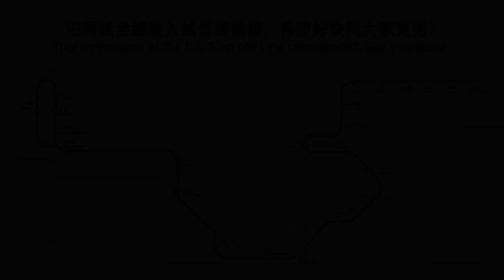屯馬綫全綫進入試營運階段啦! Trial operations for Tuen Ma Line full line commence!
【📢屯馬綫全綫進入試營運階段啦! 📢】
屯馬綫全綫已經正式進入試營運階段，列車會開始喺行車時間進行試運行，為通車作好準備！等小編即刻以車長視角，率先帶大家由尖東站駛到去新嘅宋皇臺站走一轉！
由聽日起(2月16日)，列車喺啟德站總站落客後，亦會陸續駛去屯馬綫新路段進行試運行，我哋會透過廣播及安排同事提提大家喺總站落車。至於啟德站上車嘅乘客，將會全部安排喺二號月台上車。

[Trial operations for Tuen Ma Line full line commence!]
Trial operations have begun on the Tuen Ma Line to gear up for full line opening and trial run of trains during traffic hours is underway. Let’s take a ride on the new section from East Tsim Sha Tsui Station to the new Sung Wong Toi Station from the train captain’s view!
Starting from tomorrow (16 February), trains will be arranged to enter the new section of the Tuen Ma Line for trial operations after they arrive at Kai Tak Station. We will have public announcements and deploy staff to remind passengers to alight from the trains at this terminal station. Meanwhile, passengers will also be arranged to board trains at Platform 2 of Kai Tak Station.